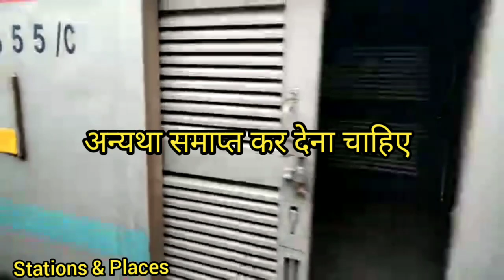Kanpur-Jammu Train is now A superfast Train | 04693 से 12469 हुआ ट्रेन नंबर | उन्नाव-बालामऊ रूट से